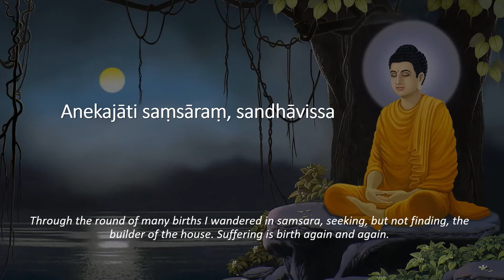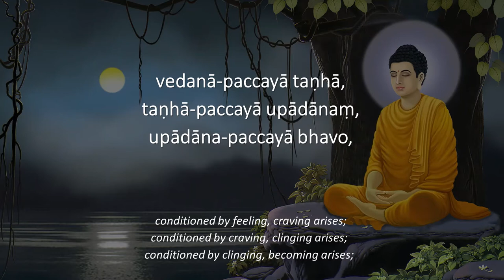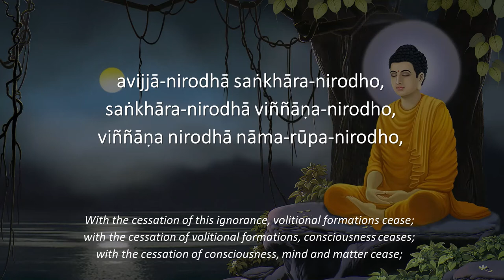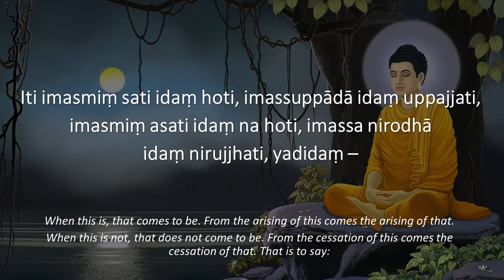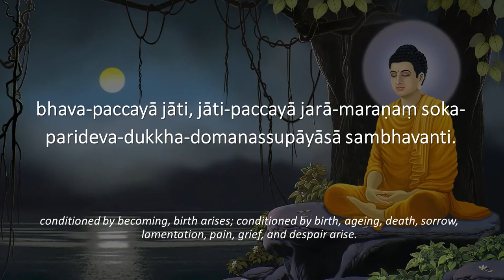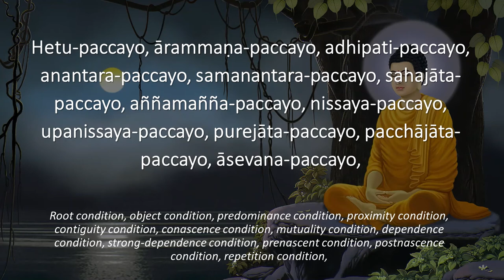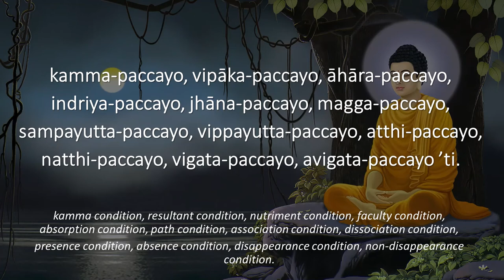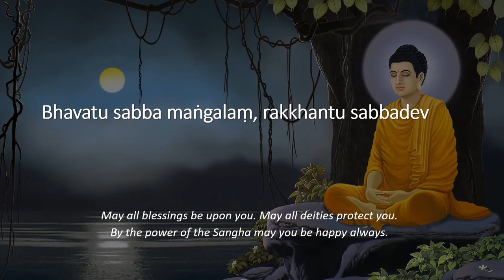First Utterance of the Buddha ~ Chanting in Standard Pali (with Pali Text & English Translation)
Chanting in standard Pali by Bhante U. Revata.